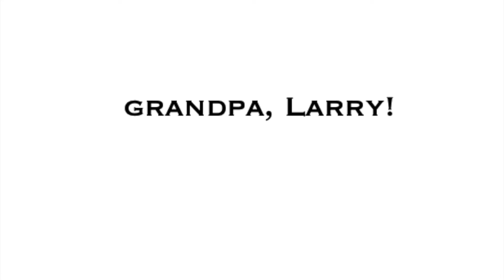2nd Annual Holiday Hustle Virtual 5k for Parkinson's Awareness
We appreciate everyone who participated in the 2nd Annual Holiday Hustle Virtual 5k for Parkinson's Awareness! We are also truly grateful to our friends at Dynasplint Systems, Inc for hosting and support. 👟❤️

Power Over Parkinson's (POP for short) is a 501(c)(3) foundation supporting the use of exercise and wellness to reduce the symptoms or slow the progression of Parkinson’s Disease and other neurodegenerative disorders.